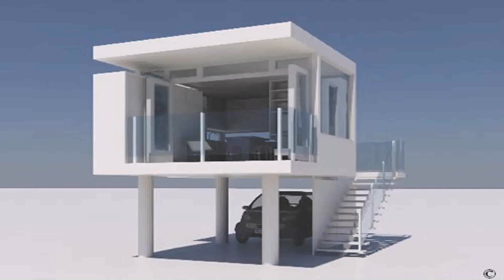Small House Simple Interior Design Living Room - Gif Maker DaddyGif.com (see description)